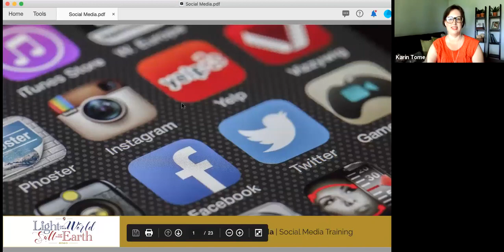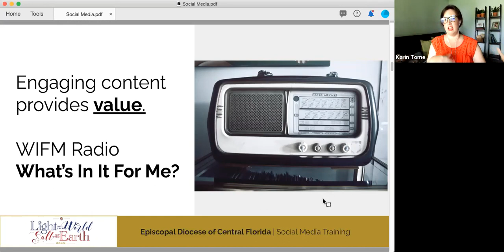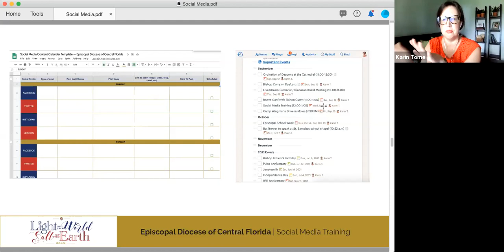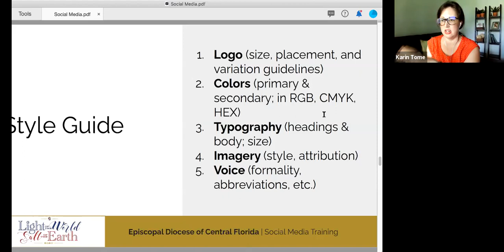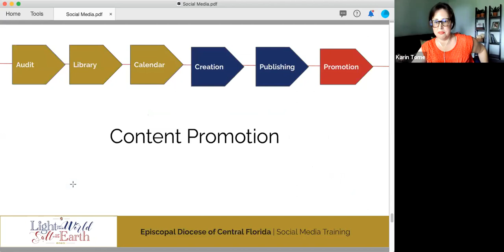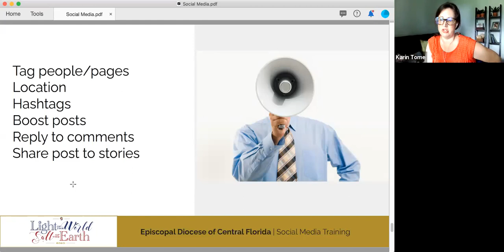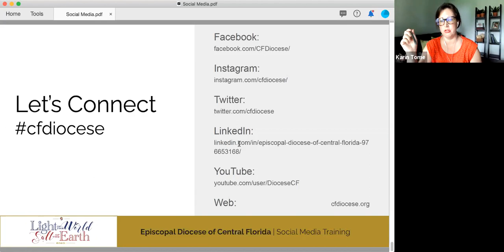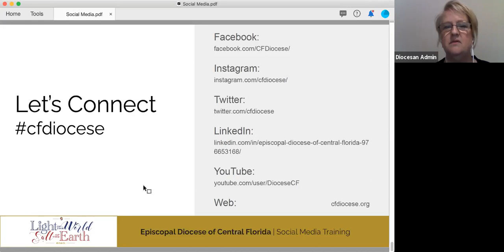How to Build an Engaged Social Media Community, Sept. 23, 2020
INSTRUCTOR: Karin Tome, Diocesan Social Media Content Manager
HOST: Wendy Leech, Diocesan Communications Coordinator

This class is a how-to session that includes
- Which platforms are best for your church
- Who you should follow
- Whose content you should reshare
- How to build a content calendar
- When to scheduling your posts
- What to watch: the number of followers or their engagement
- Basic analytics: The best time to post and what type of content to post
- How to determine if your social media is successful